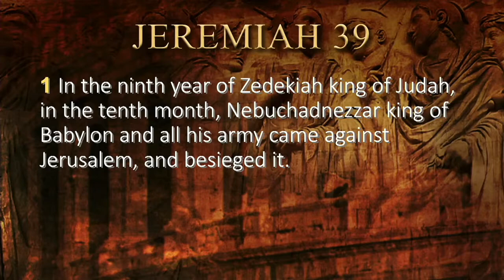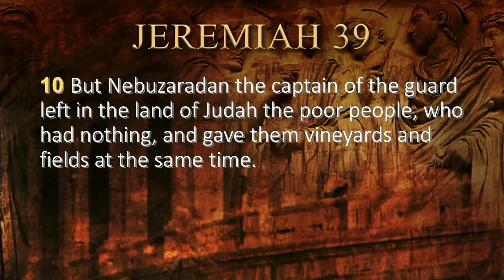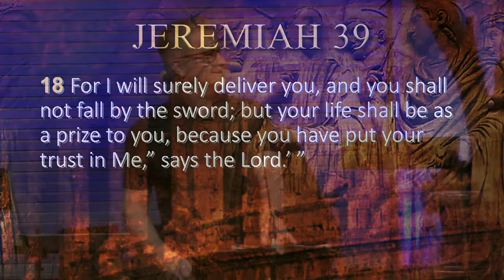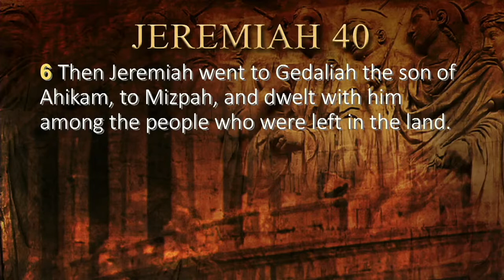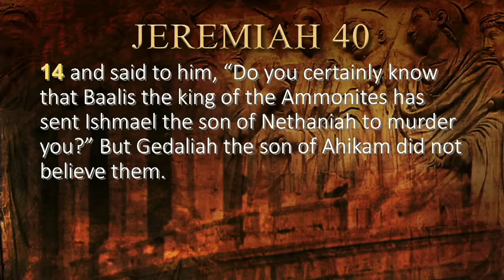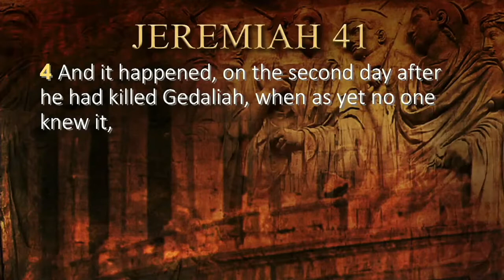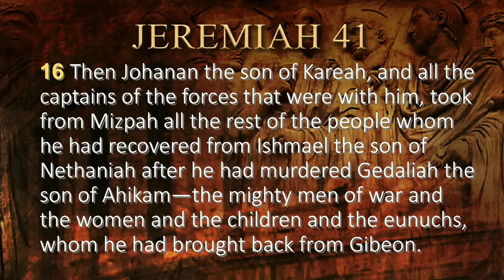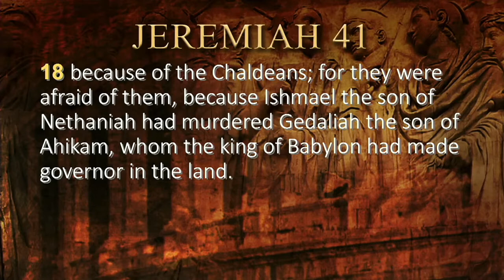Jeremiah 39-41 | Greg Opean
Jeremiah 39-41 | Pastor Greg Opean

Packinghouse’s Wednesday night worship service from March 2, 2022.